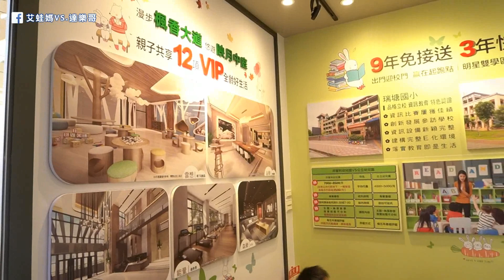【桃園看房日誌】和發閱森活，明星學區，生活機能佳，空間寬闊明亮。鄰近萬坪森林保護區和公園綠地。保值抗跌好選擇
我們這一家的兒子，越來越大隻，所以老公有認真要尋覓三房，但是竹北的高房價讓人十分卻步阿！所以我們假日有空也會往桃園地區去看建案。本次要和大家分享的是位於楊梅區、幼獅工業區附近的「和發閱森活」，學區讓我們很心動，瑞坪國中和瑞塘國小雙校區，所以9年國民教育不用擔心接送問題。而且未來還有瑞坪國小即將興設的非營利幼兒園，非營利幼兒園的好處是學費平實，而且無寒暑假！還提供課後延拖，對於雙薪家庭的父母是一大福音。

如果家裡成員多，是非常適合購買三房的。讓家庭成員都能享受自己的獨立空間，讓生活更有品質。三房格局的更加實用，很多空間都能靈活調整。「和發閱森活」的室內採光充足，不用擔心被其他建案遮蔽的問題，景觀美麗，讓人回家更加放鬆。

和發閱森活 X 建案參訪資訊
接待會館地址：桃園市楊梅區萬大路185號
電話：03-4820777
基地地址：桃園市楊梅區梅獅路二段、梅獅路二段249巷口
總戶數：210戶
屋齡：0年，預售屋
預計完工日：2020年底
總樓高：13F、15F/B3
公設比：31%
車位類型：平面車位
車位數量：194個
基地面積：1616坪
建案規劃：203戶住宅,7戶店面
建設公司：和發建設
坪數資料：28、40坪2-3房